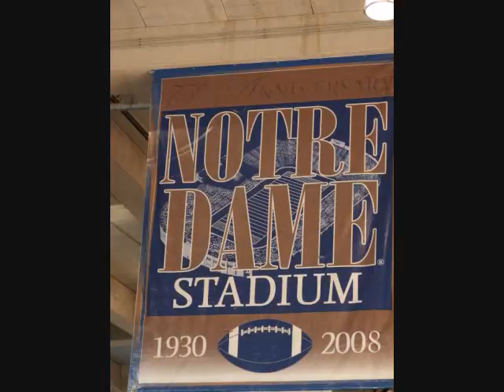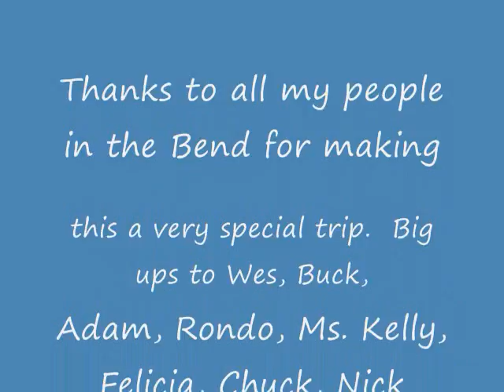SOUTH BEND WEEKEND